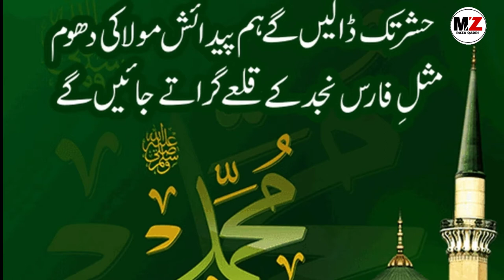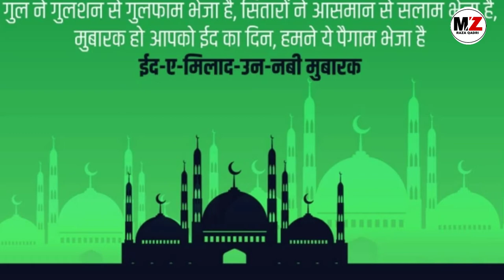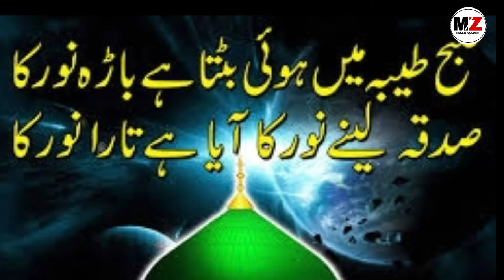रबिउल अउवल का कलाम -New RabiulAwwal Kalam Naat lyrics 2021by muhammad zahid Raza garhwa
rrabiul awwal ka khas tohfa 2020

Is video me rabiul awwal ka taza kalam pada gaya hai